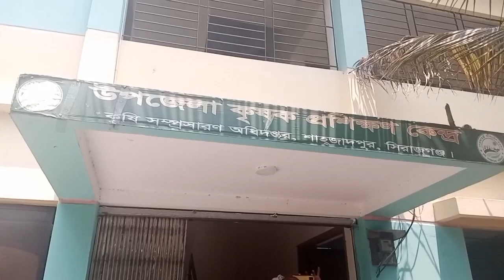সিরাজগঞ্জ শাহজাদপুরে কৃষকের মাঝে কম্বাইন হারভেস্টার মেশিন বিতরণ ।।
Shahzadpur
কৃষি অফিস
শাহজাদপুর উপজেলা
কৃষক/মাঠ
কৃষি উপকরণ
বিতরণ
ধানকাটা মেশিন